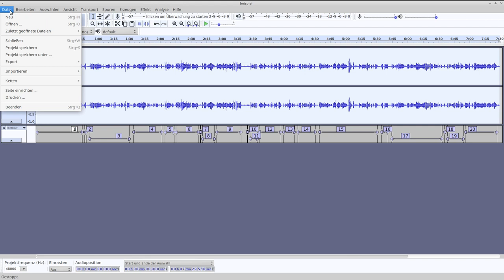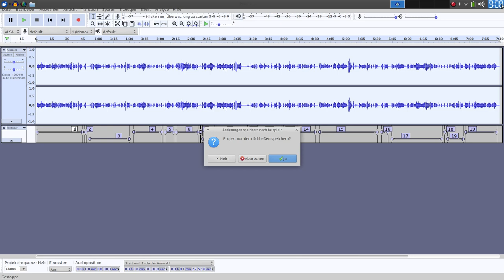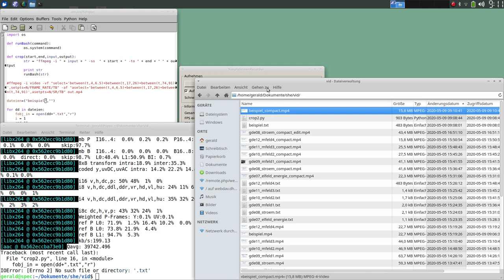Lange Sprechpausen in Videos entfernen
Wie kann man in Videos (lange) Sprechpausen entfernen? Verwendet werden Audacity, Python(2) und ffmpeg auf Linux. Das Pythonscript erstellt nur den richtigen Aufruf für ffmpeg gemäß

ffmpeg -i video -vf "select='between(t,a1,b1)+between(t,a2,b2)+between(t,a3,b3)',setpts=N/FRAME_RATE/TB"
-af "aselect='between(t,a1,b1)+between(t,a2,b2)+between(t,a3,b3)',asetpts=N/SR/TB" out.mp4

Wobei die an,bn jeweils die Parameter der Textspur sind, zwischen denen das Bild erhalten bleiben soll.